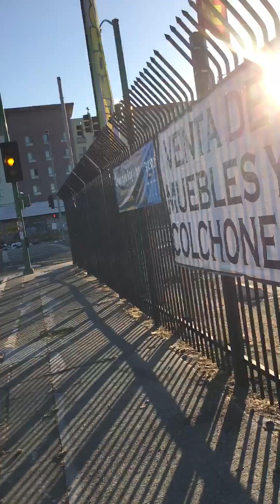Long walk to International 🐢